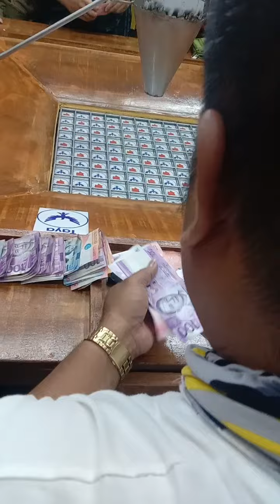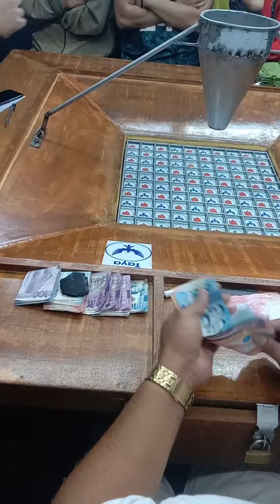tao/ibon lakas ng tayaan